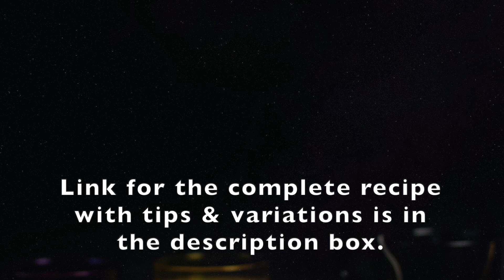Restaurant Style Paneer Lababdar Recipe - Authentic Indian Cottage Cheese Curry - Gluten Free Curry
Paneer Lababdar is a popular and delightful North Indian curry made with lots of paneer (Indian Cottage Cheese) and cashew-based spicy onion tomato gravy.

Luscious paneer cubes dunked in a creamy and delicious onion tomato gravy makes this paneer curry worth overindulging. This restaurant-style classic, tasty and creamy curry dish tastes best with Indian flatbreads like garlic naan, plain roti or laccha paratha.

Make restaurant-style creamy and delicious paneer lababdar with this easy step-by-step recipe and video.

❑ Cook time: 35 Minutes

INGREDIENTS:

For onion tomato puree:

✤ 3 small dried red chilies (sukhi lal mirch)
✤ 1 tsp cumin seeds (jeera)
✤ 3 green cardamom (hari ilaichi)
✤ 2 inch cinnamon sticks (dalchini)
✤ 5-6 peppercorns (kali mirch)
✤ 4-5 cloves (laung)
✤ 10-12 cashew nuts (kaju)
✤ 2 tablespoons melon seeds (kharbuje ke beej)
✤ 2 medium sized onion (pyaaj), roughly chopped
✤ 2 small green chilies (hari mirch), roughly chopped
✤ 4-5 garlic cloves (lehsun)
✤ 1 inch ginger (adrak), roughly chopped
✤ 3 medium sized tomatoes, roughly chopped
✤ 1 teaspoon salt
✤ 1 teaspoon kashmiri red chili powder
✤ 1/2 cup water (pani)

Paneer Lababdar Gravy:

✤ 350 grams paneer, cubed
✤ 100 grams paneer, grated
✤ 1 tablespoon oil
✤ 2 tablespoons butter (I used unsalted butter)
✤ 1 tablespoon ginger, julienne (adrak ke lacche)
✤ 1 teaspoon kashmiri red chili powder (lal mirch powder)
✤ 1/2 teaspoon turmeric powder (haldi powder)
✤ 1/2 cup water (pani), or more if needed
✤ 1 bay leaf (tej patta)
✤ 1 teaspoon coriander powder (dhaniya powder)
✤ 1 teaspoon garam masala powder
✤ 1 teaspoon cumin powder (jeera powder)
✤ 1 tablespoon kasuri methi (dried fenugreek leaves)
✤ salt as needed
✤ 1 teaspoon sugar or honey
✤ 200 grams paneer cubed (Indian cottage cheese)
✤ 3-4 tablespoons cream (I used 15% fat cream, you can use any cream you like)
✤ 2 tablespoons cilantro (coriander leaves), chopped

For garnish:
✤ grated paneer
✤ cream
✤ cilantro

▶︎▶︎▶︎▶︎ Kitchen Gadgets I use and recommend ◀︎◀︎◀︎◀︎

Pressure Cooker
Waffle maker
Hand Mixer
Gas Stove
Mixer Grinder
Oven Toaster Grill
Microwave Oven
Grill Sandwich Toaster
Frying Pan
Food Processor
Stand Mixer
Garlic Presser
Immersion Blender

Camera Body 1
Camera Body 2

Lens 1
Lens 2
Lens 3
Lens 4

Tripod 1
Tripod 2